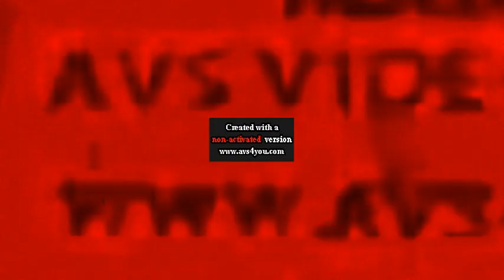Xilam Logo (2021) Effects Round 130 V2